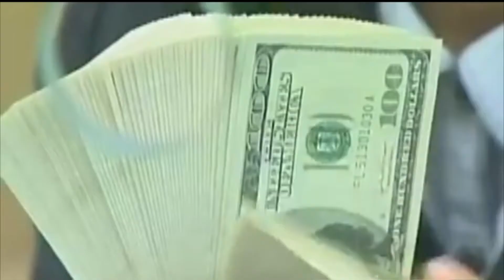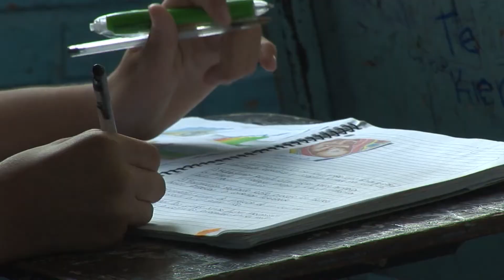Costa Rica presentará propuesta para recortar el presupuesto para el 2015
El Gobierno de Costa Rica anunció que hará una propuesta para recortar el presupuesto que presentó para el  2015 en 442 millones de dólares, esto después de que los diputados de la Comisión de Asuntos de Hacendarios se negaran a aprobar la iniciativa sin reducciones.